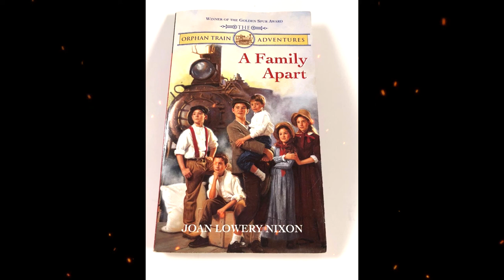Plot summary, “A Family Apart” by Joan Lowery Nixon in 5 Minutes - Book Review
Joan Lowery Nixon published A Family Apart, the first book in her middle-grade series Orphan Train Adventures, in 1995. Set in mid-nineteenth-century America, the historical novel follows the lives of six children whose mother is forced to give them up for adoption through the orphan train program, which moved young people away from the East Coast and to the Midwest.